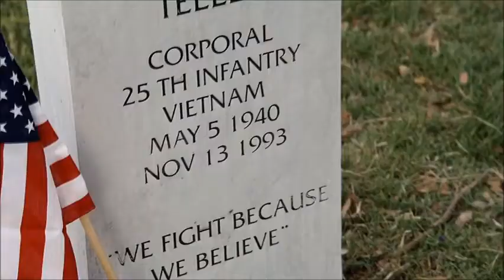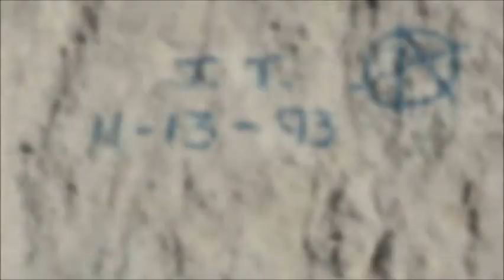Sons of Anarchy